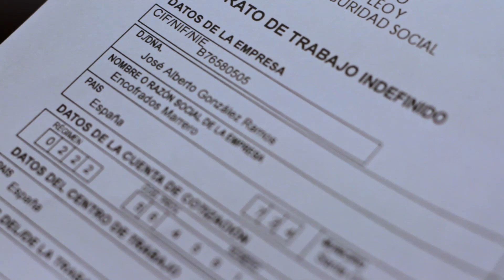EL PREMIO | NAVIDADEN60 | SHORT FILM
Story and Camera operator by Daniel Trujillo

Starred by Carmen Hernández & Elvira Tricás